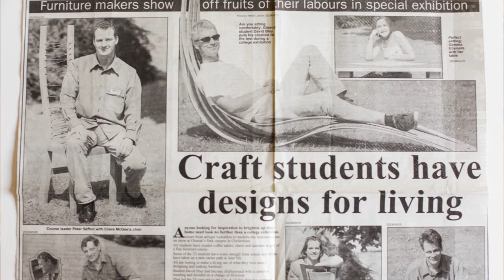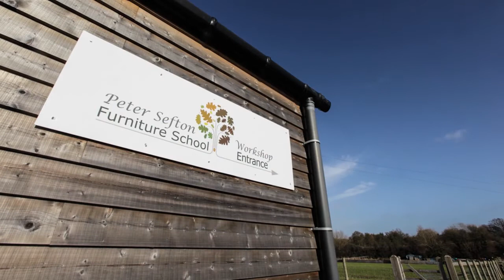The Story of Peter Sefton Furniture School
The interesting history behind the Peter Sefton Furniture School.
Learn how Peter followed in his grandfather's footsteps to become a master craftsman and woodwork specialist.